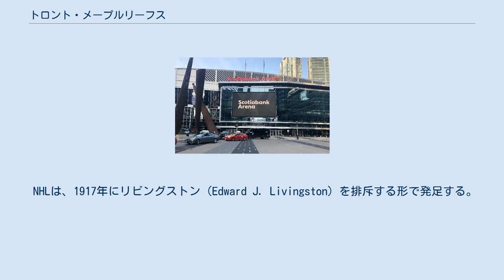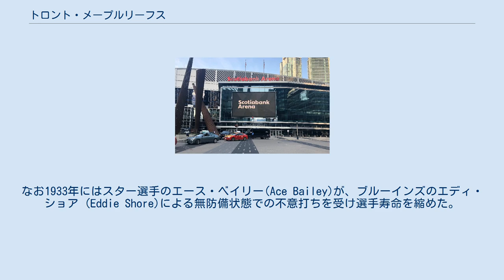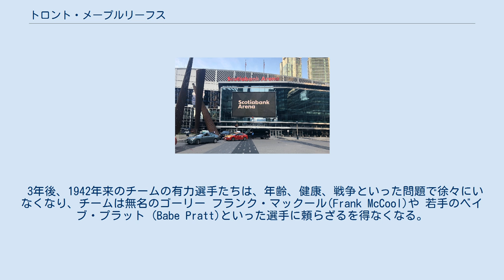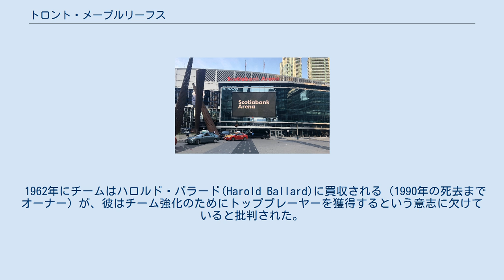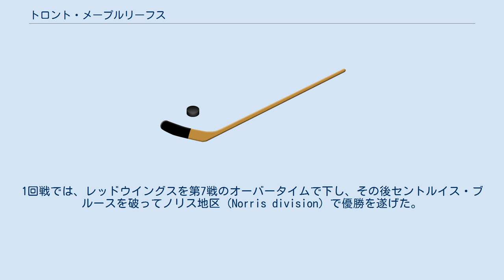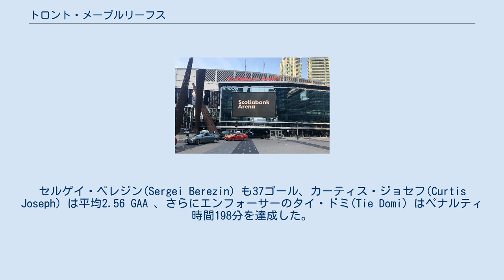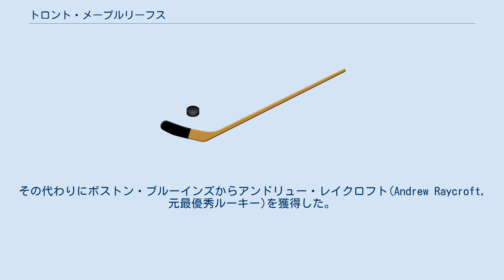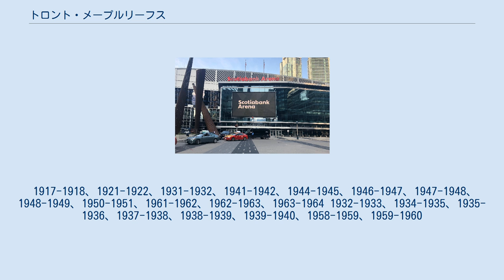トロント・メープルリーフス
トロント・メープルリーフス（英: The Toronto Maple Leafs）は、カナダ・オンタリオ州トロントを本拠としているナショナルホッケーリーグ（NHL）所属のプロアイスホッケーチームである。
 NHLは、1917年にリビングストン（Edward J. Livingston）を排斥する形で発足する。
NHA （National Hockey Association）のフランチャイズ制度の先駆者であるトロント・ブルーシャツのオーナー、リビングストンは自身とチームに不当に有利な状況を作り出したと弾劾された。
トロント市には新たにNHLチームのアリーナズ（アリーナ・ガーデンズが運営）が発足したが、リビングストンは新チームへの支配下選手の貸し出しに固執した。
新チームは初年度にスタンレー･カップ優勝を果した。
 1919年、チームは進展性を失いつつあった最中に、チーム名をセントパトリックスへと変更、1922年のスタンレー･カップで再び優勝する。
このとき、第2試合で延長戦に得点し、第5試合を決める4ゴールを上げたベイブ・ダイ（Babe Dye）はチームのヒーローとなった。
翌1923年は、ダイの22試合26ゴールの活躍にも拘らず、惜しくもプレーオフ進出を逃した。
 チームの最も有名な象徴となるコーン・スマイス（Conn Smythe）がセントパトリックスを買収、チーム名をメープルリーフスと改める。
5年間の低迷期を経て、1931年11月、スマイスとメープルリーフスは、新アリーナであるメープルリーフ・ガーデンズに移転する。
この新たなホームへの移転初年度は、バシャール・ジャクソン(Busher Jackson)、チャーリー・コナカー(Charlie Conacher)、ジョー・プリモー(Joe Primeau)からなる若手のラインの活躍によりメープルリーフスはトロントに3度目のスタンレー・カップをもたらす。
 1932年は準決勝でボストン・ブルーインズとのシリーズは最終戦までもつれ込み、6度目のオーバータイムで勝利を収める。
しかし、決勝でニューヨーク・レンジャースに敗退する。
なお1933年にはスター選手のエース・ベイリー(Ace Bailey)が、ブルーインズのエディ・ショア (Eddie Shore)による無防備状態での不意打ちを受け選手寿命を縮めた。
 勢いが止まることを知らないメープルリーフスは、以後も7年間で5度の決勝進出を果すが、優勝はできなかった。
その後消滅したモントリオール・マルーンズに敗れ、1936年にはデトロイト・レッドウィングス、1938年にはシカゴ・ブラックホークス、1939年にはボストン・ブルーインズ、1940年にはニューヨーク・レンジャースにいずれも敗退した。
 1942年の、7戦先勝の決勝ではデトロイト・ウイングスに3連敗とチームに暗雲が垂れ込めた。
しかしここから、メープルリーフスは巻き返しを図る。
第4フォワードのドン・メッツ（Don Metz）はチームに活力を与え、第4試合で決勝点を、第5試合ではハットトリックを達成しその2試合の勝利に貢献する。
第6試合ではゴーリーのターク・ブロダ (Turk Broda)相手チームを完封する働きを見せ、最終第7試合ではスウィーニー・シュライナー (Sweeney Schriner)第3ピリオドに2得点し、3対1で勝利を収めた。
この4戦先勝式のポストシーズンでの3連敗からの優勝は、メジャープロスポーツ界初の偉業である。
この偉業の陰には、デトロイト・レッドウィングスのヘッドコーチと GM がレフリーへの暴行で退場となるという出来事もあった。
コーチ陣に戦略やモラルが欠如していたために、レッドウィングスは自滅し、メープルリーフスの勝利を助けたともいえる。
 3年後、1942年来のチームの有力選手たちは、年齢、健康、戦争といった問題で徐々にいなくなり、チームは無名のゴーリー フランク・マックール(Frank McCool)や 若手のベイブ・プラット (Babe Pratt)といった選手に頼らざるを得なくなる。
しかし1945年の決勝では彼らはデトロイト・レッドウィングスを倒すという番狂わせを演じた。
 その2年後には、新人ハウィー・ミーカー (Howie Meeker)などを擁するモントリオール・カナディアンズ（ザ・ハブス (The Habs)） がメープルリーフスの前に立ちはだかり、両チームは決勝で対戦する。
ティーダー・ケネディ(Te...